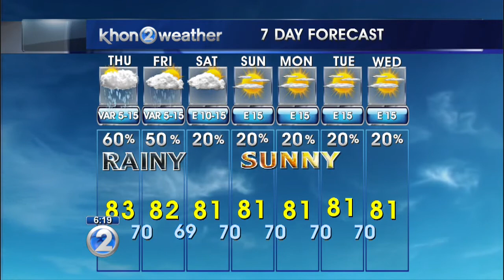KHON2 weather forecast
There will be heavy showers and thunderstorms tonight through Thursday